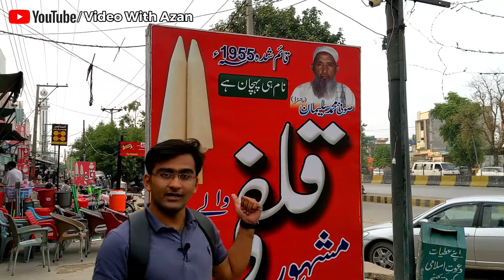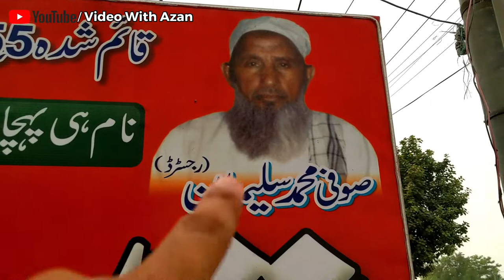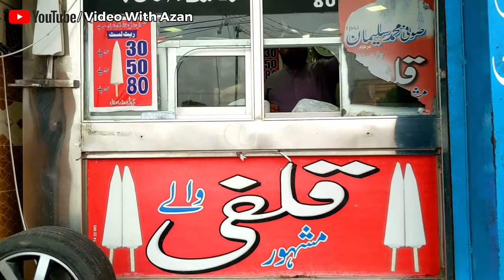Rahwali Ki Mashoor Kulfi Sufi Muhammad Suleman Kulfi Waalay Since 1955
Sufi Suleman Kulfi walay is one of the best Khoya Kulfi Shop On Pakistan situated In Rahwali or You can say it near Gujranwala Cantt. You will get a great Taste of Khoyay Waali here with great quality that they are serving here from almost 67 Years.

ALLAH HAFIZ